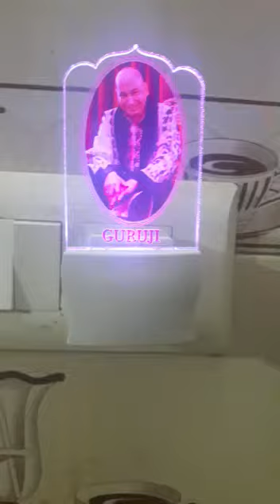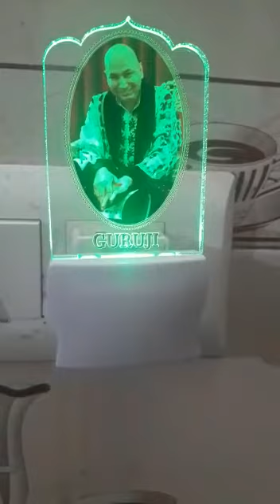guru ji new mantra jaap machine